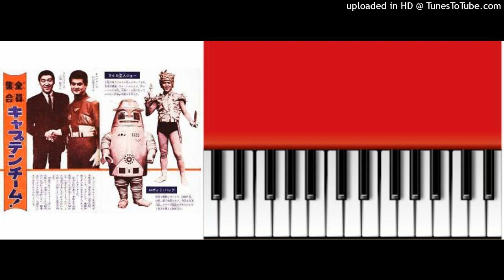宇宙マーチ/キャプテンウルトラ/ハックキケロのジョー/アカネ隊員/ケンジ/ムナトモ博士/シュピーゲル号/シルバースター/ボーカル・ショップ/長田紀生/冨田勲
♪　ウルトラシリーズ/ウルトラマン/ウルトラセブン/ウルトラq/キャプテンウルトラ/再生リスト

♪　宇宙マーチ
キャプテンウルトラ
ハック
キケロのジョー
アカネ隊員
ケンジ
ムナトモ博士
シュピーゲル号
シルバースター
歌　ボーカル・ショップ/
作詞　長田紀生（おさだのりお）
作曲　冨田勲（とみたいさお）